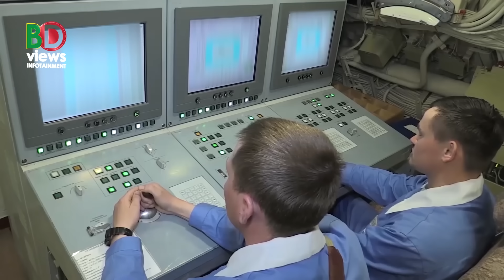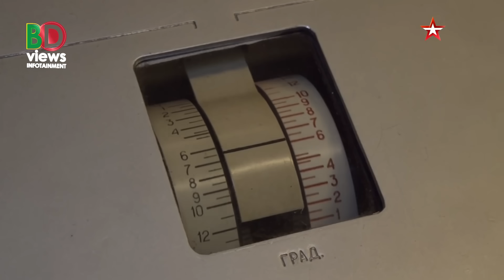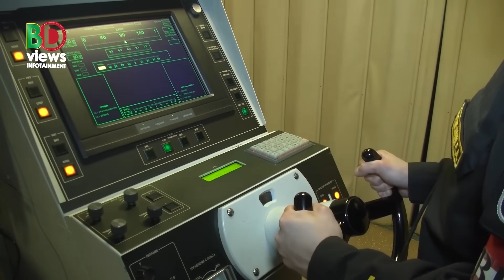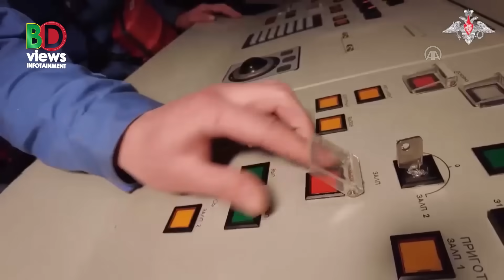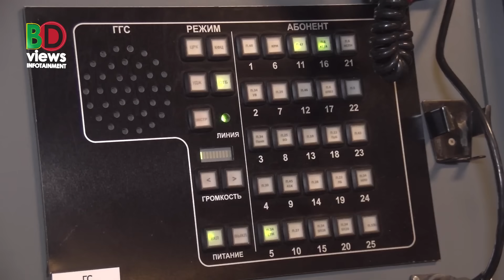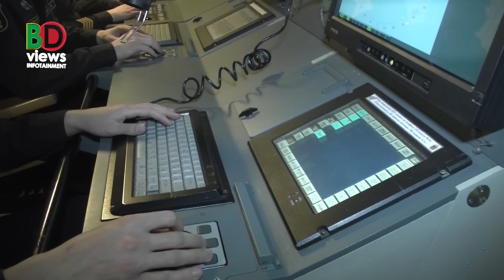রাশিয়ার গোপন সাবমেরিন গুগি!